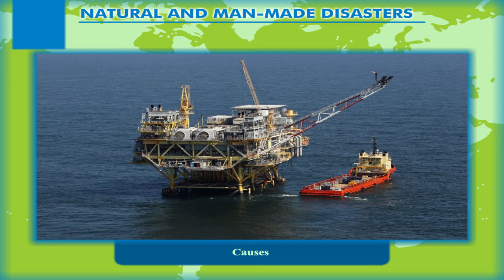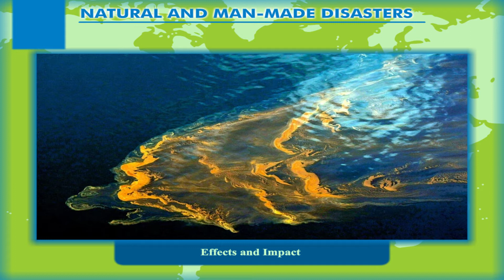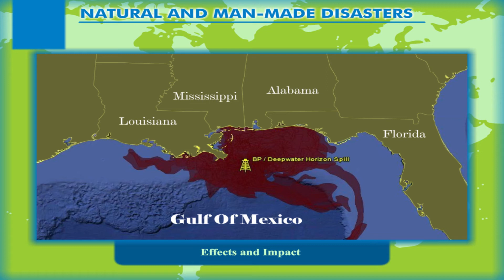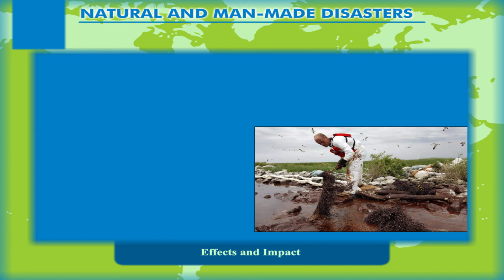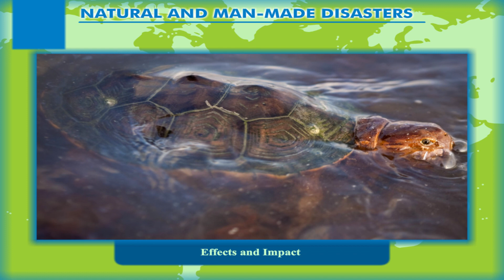Oil spills in Gulf of Mexico class-8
This video briefly describes about the disaster of oil spill in the gulf of Mexico on 20 April 2010, its causes, effects and impacts. This video is suitable for class 8.Video uploaded under permission from Kriti Prakashan Pvt Ltd, copyright
Contents:
1. Oil spills in Gulf of Mexico